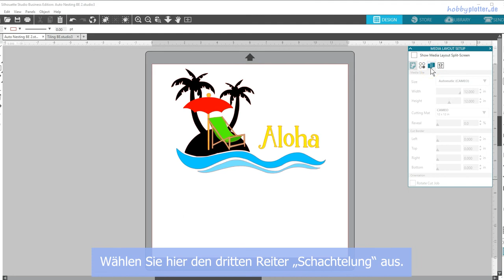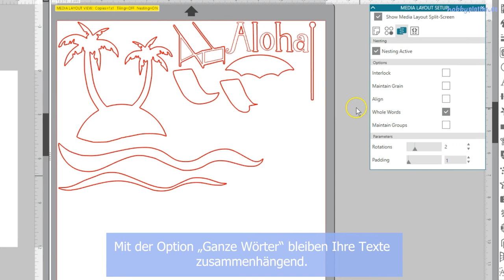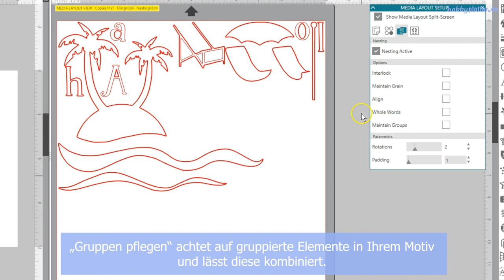Silhouette Studio I Automatische Verschachtelung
Wenn du viele einzelne Elemente für dein Motiv plotten möchtest, hilft dir die Automatische Verschachtelung dabei, die Elemente optimal anzuordnen. Das spart Zeit und Material. Wir zeigen dir, wie es geht!